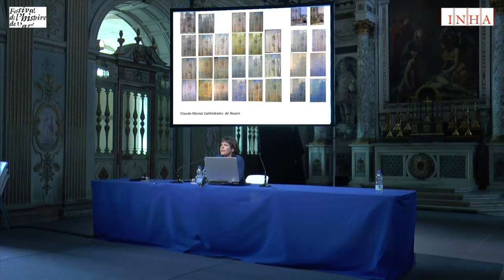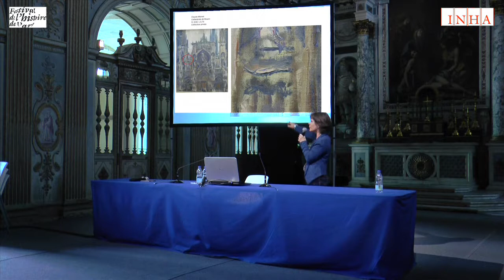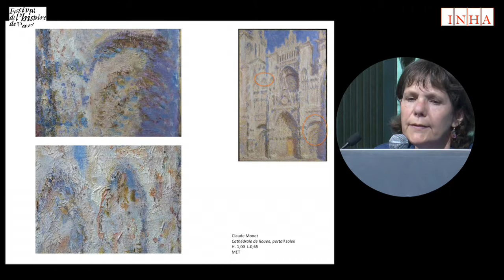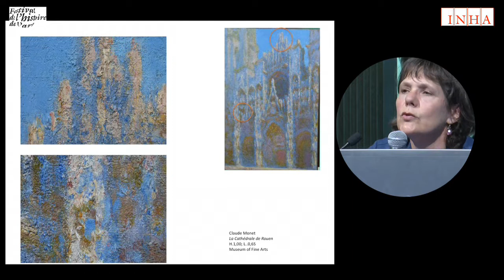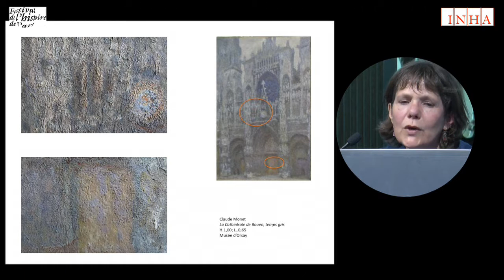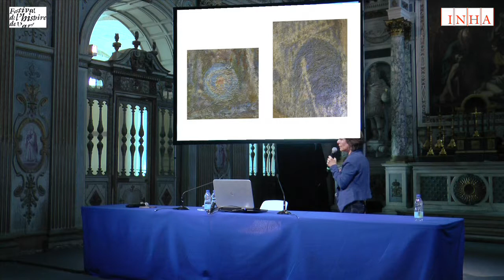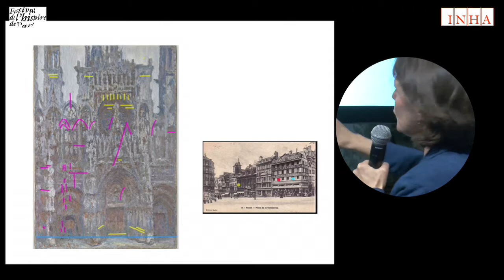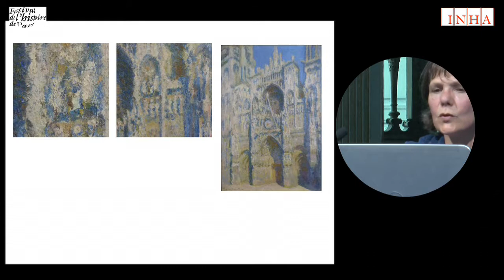Les Cathédrales de Claude Monet, objet de restauration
La récente restauration de la Cathédrale de Rouen, Portail vu de face de Claude Monet conservée au musée d’Orsay a donné l’occasion d’étudier les différentes strates de peinture qui la composent. En comparant cette matière complexe à d’autres Cathédrales, la fabrique de la série apparaît dans toute sa matérialité.

Intervenant : Bénédicte Trémolières